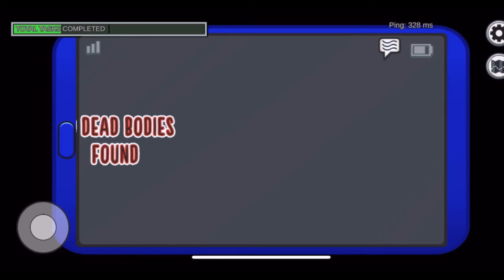Zachy returns! Among Us with the Crew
Zachy has finally returned to the Among Us with the crew videos for the first time since December 2020. He has returned and it is now one of the funniest videos I have ever made with the crew. A few people weren’t in this video (Funky, Samuel, Oliver and Cheyenne (who decided to block Funky for some weird reason)).

This is an older video so don’t expect there to be guardian angels or sheriffs. I’ll see you guys all in my next video. Ok bye 👋.